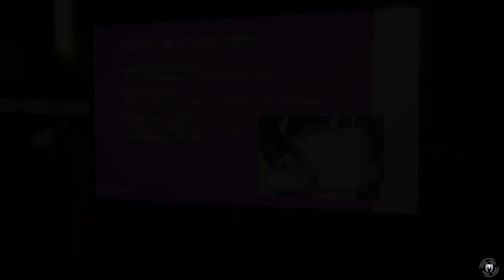MARVEL'S SPIDER-MAN | WALKTHROUGH | EL ALIENTO DEL DIABLO #11